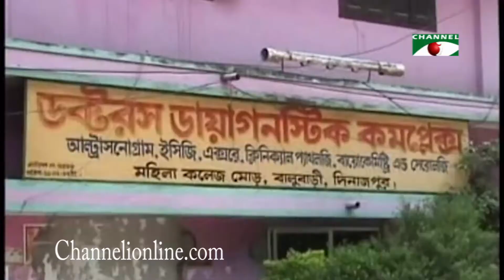দিনাজপুরে যত্রতত্র হাসপাতাল-ক্লিনিক